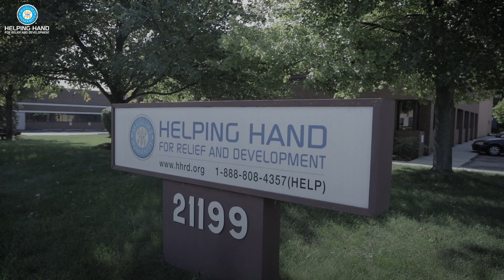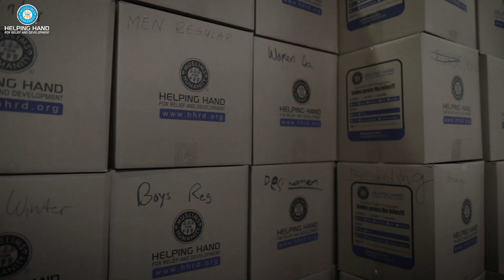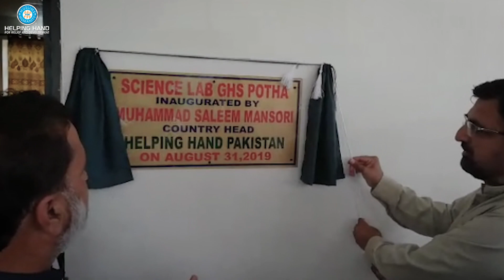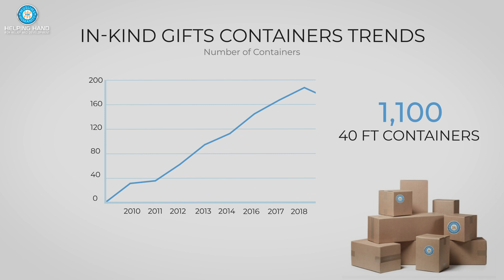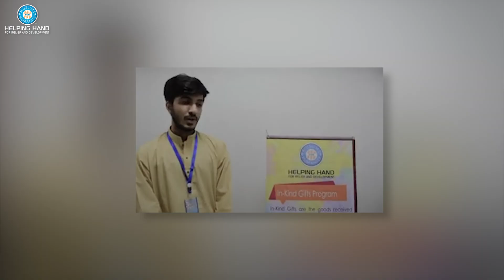The In-Kind Gifts Program has been saving and enhancing the lives of thousands...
The In-Kind Gifts Program has been saving and enhancing the lives of thousands of beneficiaries since 2008. From local private donations to large corporate shipments, HHRD is truly connecting people's resources with people's needs around the world.

In-Kind Gifts are donated goods and services rather than monetary donations. Goods are valued at fair market prices, and the donor determines the value of the goods. A review is made by HHRD teams to ensure that a reasonable value is placed.

A wheelchair allows a man the freedom to move, a pair of shoes and clothes give protection to a child from harsh weather and toiletries protect the needy from germs. These shipments are now part of HHRD's ongoing humanitarian campaign to provide urgently needed aid to the hospitals, clinics, schools, and civilians of war-torn countries.